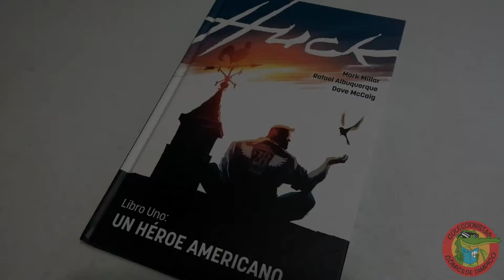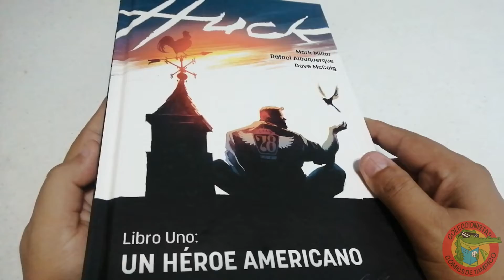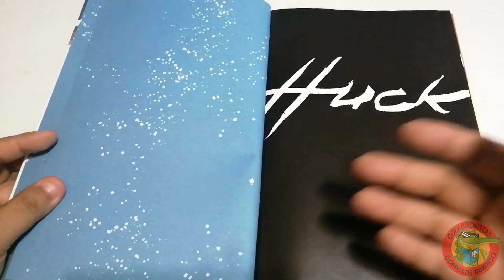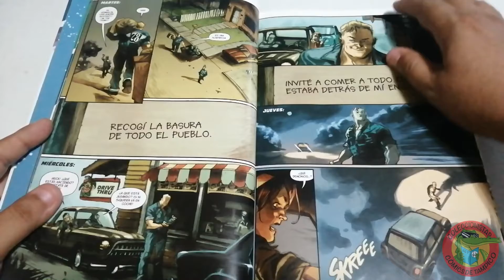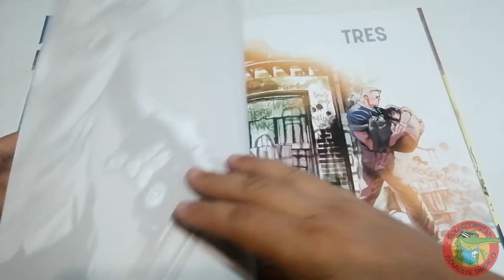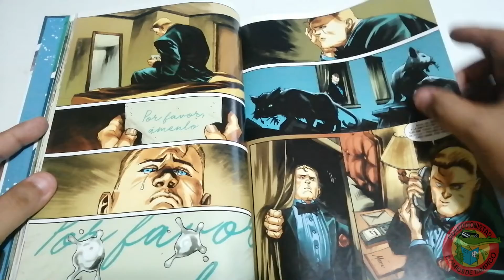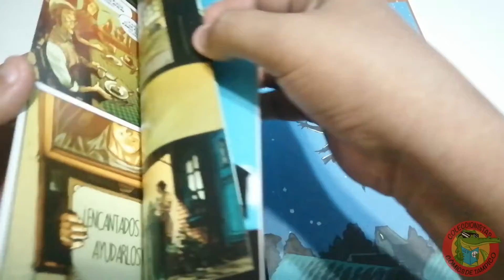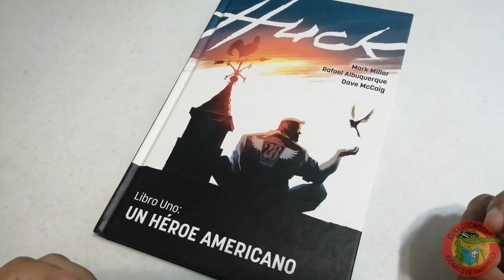HUCK Un héroe americano PANINI CÓMICS Full rreview #130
HUCK, un poderoso joven con algo de retraso pero bien intencionado hace que te involucres casi sentimentalmente con una aventura llena de favores diarias, un tomo que recopila los 6 números de esta serie y que es de esas historias que a veces suelen pasar desapercibidas, pero  no es así, espero y disfrutes éste video y espero tus comentarios, abrazos poderosos!